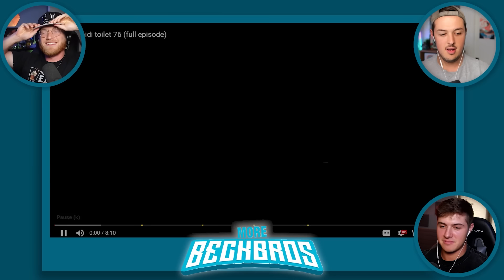BECKBROS React TO *NEW* SKIBIDI TOILET! (Episode 77)